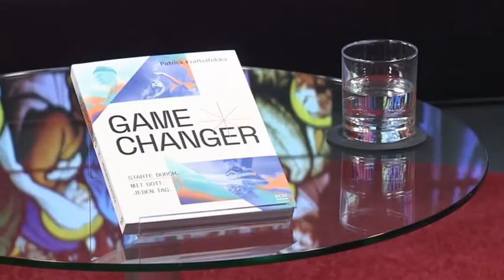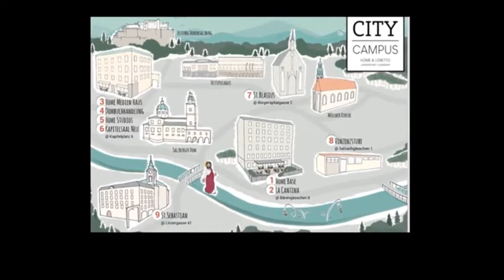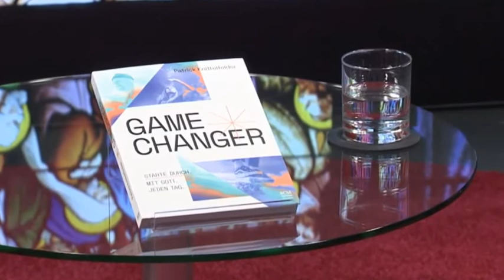Wie Glaube die Angst besiegt (mit Patrick Knittelfelder)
eine Sendung von Kirche in Not